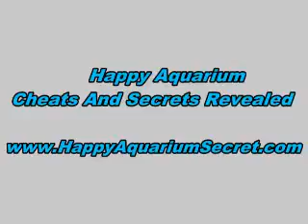Happy Aquarium CrowdStar pearls hack 360p